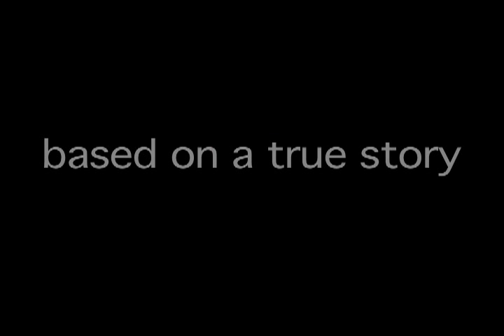Without Mercy Trailer - TriQuest Films Entertainment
Ralph Server's film won "best picture" at the New York International Independent Film and Video Festival in 2005. The Grand Jury Prize is the Festival's top award. Server's film captured the top award and received a standing ovation at Quinnipiac University in CT on its first rough cut. His film created quite a controversy when a young woman fainted watching one of the most "over-the-top" miscarriage scenes ever portrayed on film.